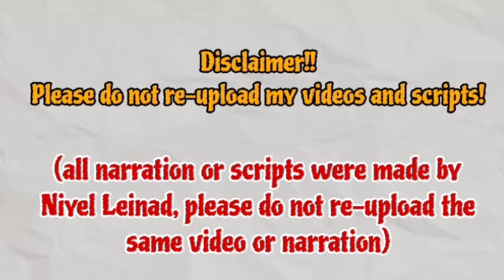Seol-ah embarrasses Woojin in front of .. | Episode 35 Preview | Scandal / Snow Whites Revenge 스캔들